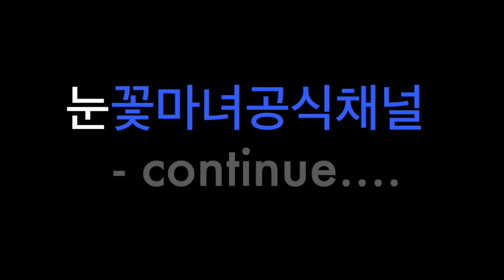신엑소시스트! 시주단지,세존단지의 큰 의미! 며느리의 사명?! 010 9984 8839 이북만신 눈꽃마녀